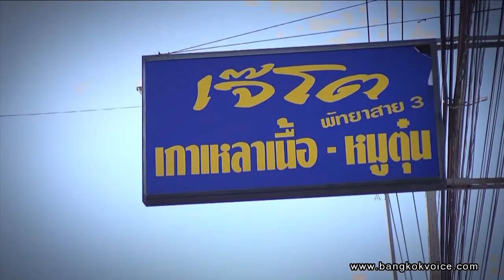คุยกันวันเสาร์ / เจ๊โต เกาเหลาเนื้อ-หมูตุ๋น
คุยกันวันเสาร์ 6 ธ.ค. 57 เวลา 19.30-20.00 น. ทาง TNN24

... ช่วง Saturday Talk คุณก๊อต ณัฐกฤตา และคุณจุ๊บแจง จะพาไปที่ ร้าน 'เจ๊โต เกาเหลาเนื้อ-หมูตุ๋น' ตรงพัทยาสาย 3